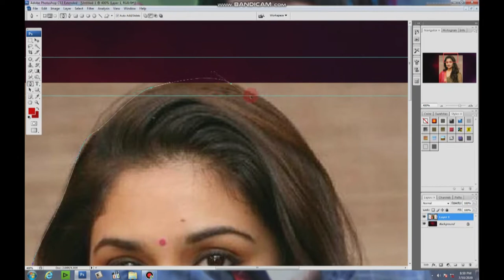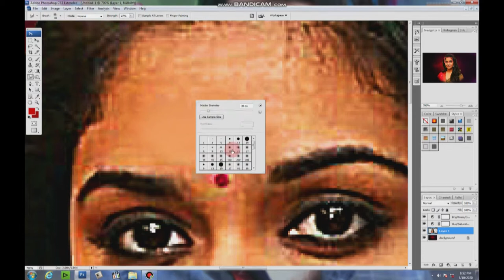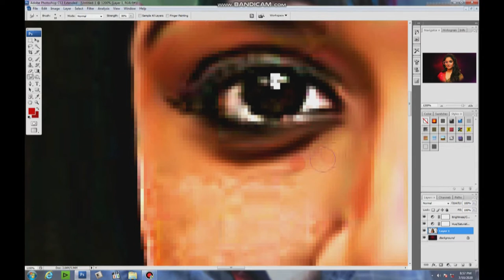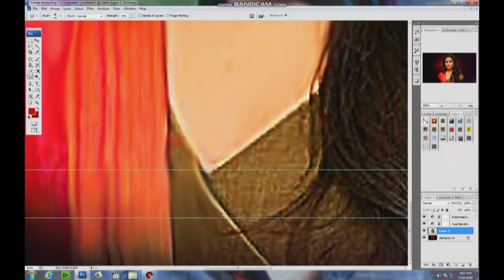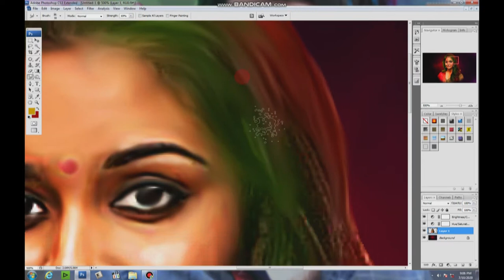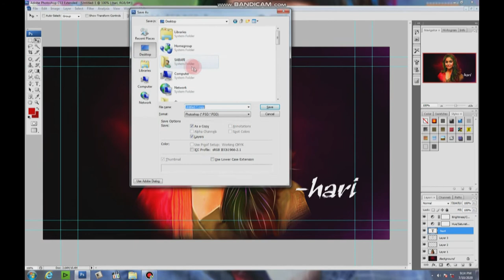keerthi suresh digital painting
this drawing art by  arts of hari, this painting art in photoshop cs3